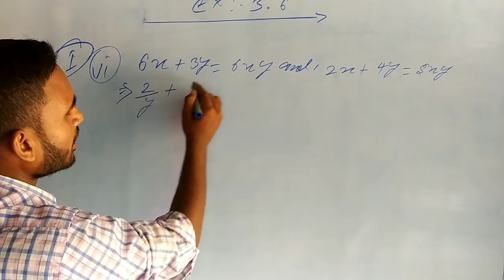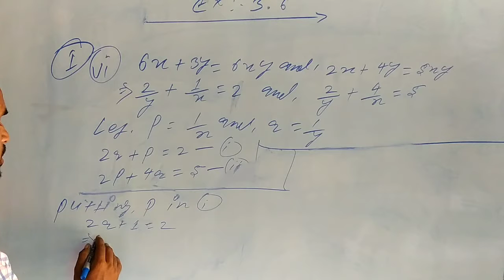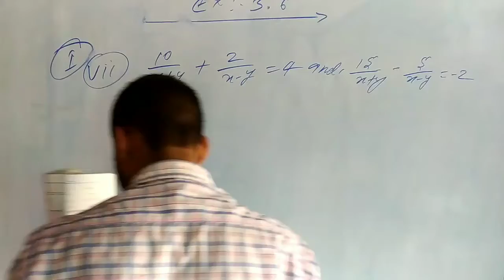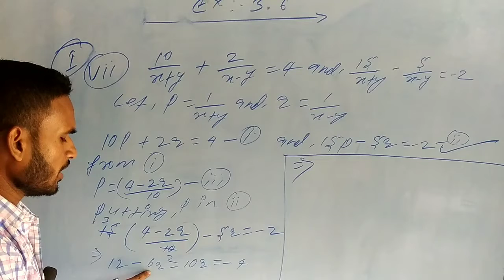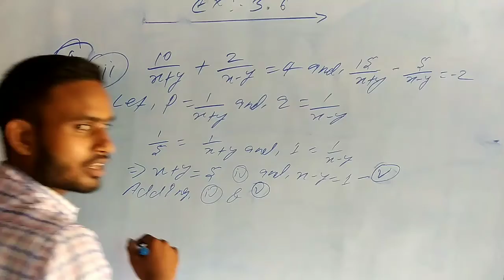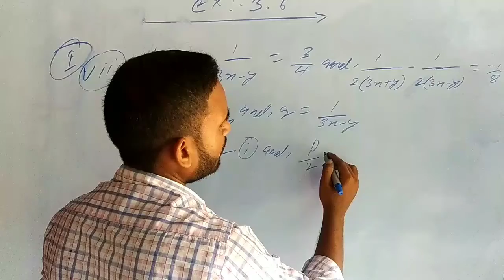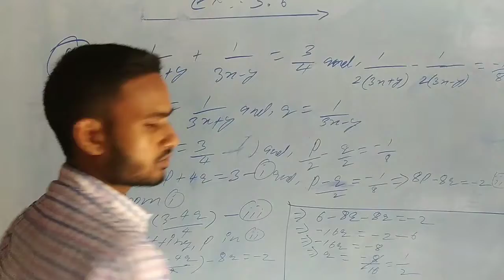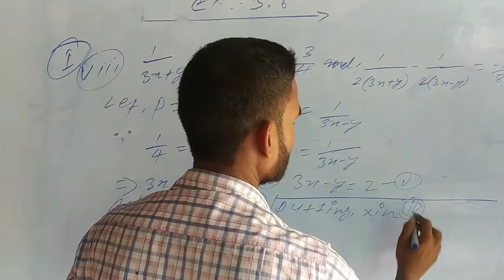प्रश्नावली:-3.6 प्रश्न:--1 NCERT whole book सरकारी किताब सबसे बेहतर तरिका आधुनिक 📚 modern😎समीकरण pd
दो चरो वाले रैखिक समीकरण क्या है?
दो चर वाले रैखिक समीकरण युग्म को इंग्लिश में क्या कहते हैं?
रैखिक समीकरण युग्म का सबसे व्यापक रूप क्या है एक वाक्य में उत्तर दीजिए?

एक चर में रेखीय समीकरण क्या है?दो चर वाले रैखिक 10 क्लास गणित, दो चर वाले रैखिक समीकरण, प्रश्नावली:-3.6 प्रश्न:--1 NCERT whole book सरकारी किताब सबसे बेहतर तरिका  आधुनिक 📚 modern😎समीकरण pdf
दो चर वाले रैखिक समीकरण का सूत्र
दो चर वाले रैखिक समीकरण के कितने हल होते हैं
दो चर वाले रैखिक समीकरण हैदो चर वाले रैखिक समीकरण की परिभाषा
एक चर वाले रैखिक समीकरण
दो चर वाले रैखिक समीकरण सूत्र
दो चर वाले रैखिक समीकरण का मानक रूप
दो चर वाले रैखिक समीकरण in English
दो चर वाले रैखिक समीकरण Questions
दो चर वाले रैखिक समीकरण कक्षा 9
दो चरो वाले रैखिक समीकरण एवं असमिकाएँ कक्षा 10 Pair of linear equations in two variables

Linear equations in two variables Class 10 PDF

Pair of linear equations in two variables Class 10 notes

Pair of linear equations in two Variables Class 10 important Questions
10 क्लास गणित, दो चर वाले रैखिक समीकरण, प्रश्नावली:-3.2, और 3.3प्रश्न:-5,6 और 7, 1,(i),(ii) NCERT 😁😍
Pair of linear equations in two variables Class 10 word problems with solutions

Pair of linear equations in two variables Class 10 MCQ

What is linear equation in 10th class?
How do you solve linear equations class 10?
How do you teach linear equations in two variables?
Pair of Linear Equations in Two Variables Class 10 PDF book
Linear Equations in two Variables Class 10 Test with solutions
Pair of linear equations in two Variables Class 10 Worksheet PDF
Pair of linear equations in two Variables Class 10 extra Questions with solutions
Class 10 linear equations in two variables Questions
Pair of Linear Equations in Two Variables Class 10 Teachoo
Chapter 3 Maths Class 10 examples
Class 10 Maths NCERT Book PDF Chapter 3 solution
What is the solution of pair of linear equation?
What is linear 10th?
What is dependent pair of linear equation class 10?
Pair of linear equations in two variables Class 10 PDF
Pair of Linear Equations in Two Variables Class 10 notes in Hindi
Pair of linear equations in two variables Class 10 notes Solutions
Pair of linear equations in two variables class 10 notes SSC Pair of linear equations in two variables Class 10 solutions
Pair of linear equations in two variables Class 10 extra Questions with Solutions KSEEB
Pair of Linear Equations exercise 3.6 KSEEB Solutions
Pair of Linear Equations Exercise 3.1 KSEEB Pair of linear equations exercise 3.5 kseeb solutions

Pair of Linear Equations Exercise 3.2 KSEEB Solutions

Pair of Linear Equations exercise 3.4 KSEEB Solutions

Pair of Linear Equations Exercise 3.3 KSEEB Solutions

10th Class Maths Notes

KSEEB Solutions for Class 10 Maths Quadratic equation

KSEEB Solutions for Class 10 Maths Coordinate Geometry

KSEEB Solutions for Class 10 Maths triangles Pair of Linear Equations Exercise 3.3 KSEEB Solutions

Pair of linear equations in two variables Class 10 solutions

Pair of linear equations exercise 3.5 kseeb solutions

Pair of Linear Equations Exercise 3.1 KSEEB Pair of Linear Equations exercise 3.6 KSEEB Solutions

10th Maths Exercise 3.2 Solution

10th Std Maths Solutions

10th Maths 3.2 exercise in kannadaPair of linear equations in two variables Class 10 notes SSC
Pair of linear equations in two variables Class 10 notes study rankers
Class 10 Maths Chapter 3 Notes PDF download
PROJECT ON pair of linear equations in two variables Class 10 PDF
Notes of linear Equations in two variables Class 9